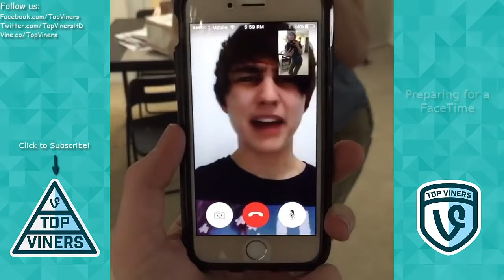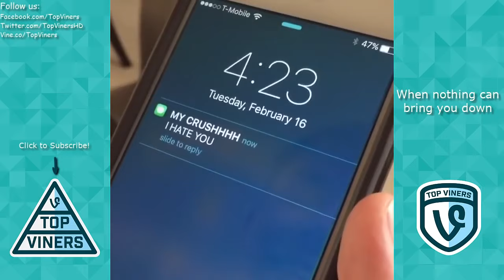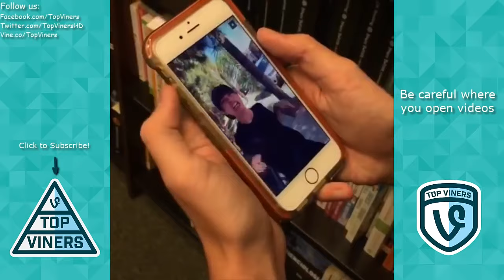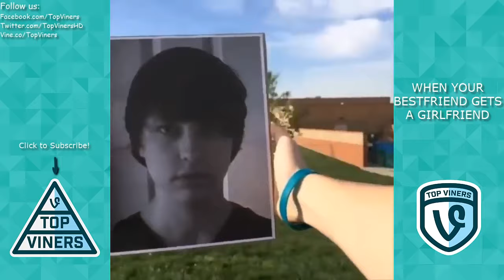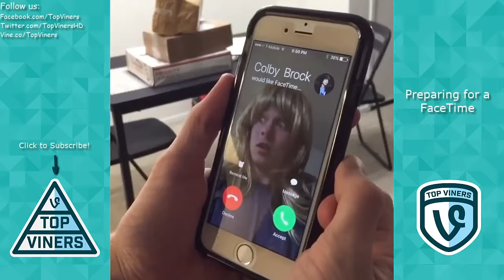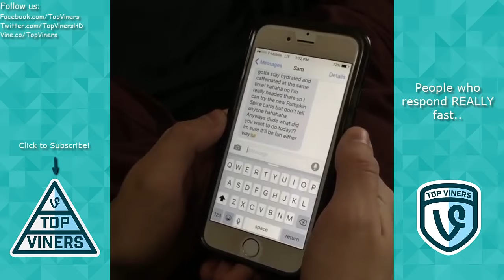Ultimate Sam and Colby Vine Compilation with Titles! All Sam and Colby Vines 2016 | Top Vi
The Top 100 Pranks Vine Edition from the Best Viners of May 2016. Featuring Mightyduck, Joey Salads, Lance210, Nick Santonastasso, Elton Castee & Sam .